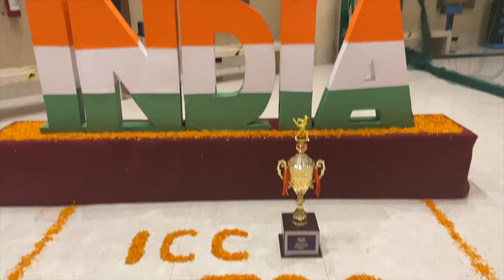Going to the theatre 1st time,post lockdown | tried Korean spicy noodles for the 1st time , venom 2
Hey guys,

Happy diwali from mine to yours 🪔🌟

I hope your enjoying your diwali and having the most fun.

This is a weekly vlog but not of the whole week,its of 31st october,1st & 2nd November.

I’ll see you tommorow,until then enjoy diwali and dont burst crackers.

Stay safe❤️

XOXO